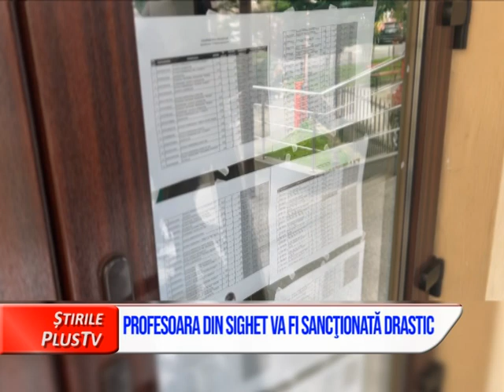PROFESOARAaPROFESOARA DIN SIGHET VA FI SANCŢIONATĂ DRASTIC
Profesoara din Sighetu Marmaţiei care a injurat-o pe Ligia Deca, Ministrul Educaţiei va fi sancţionată. Situatia ei va fi analizata si din nou in Comisia de Disciplina.